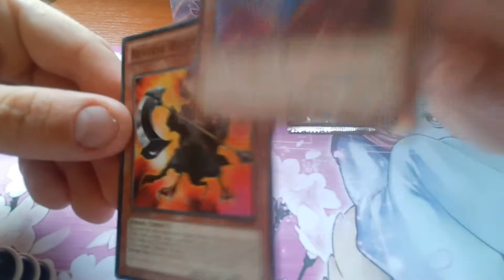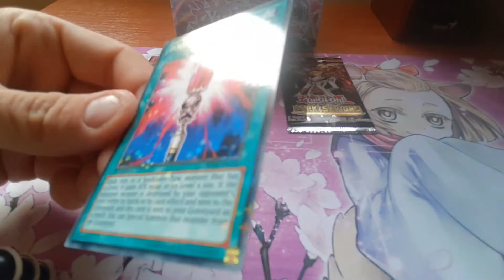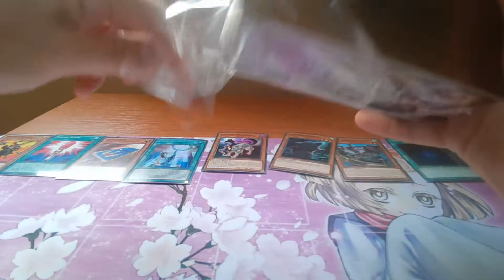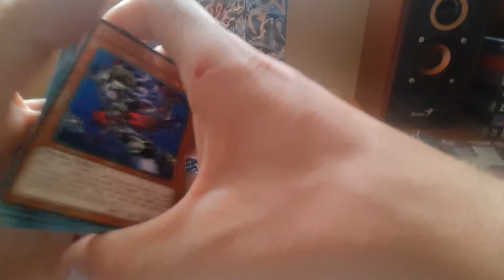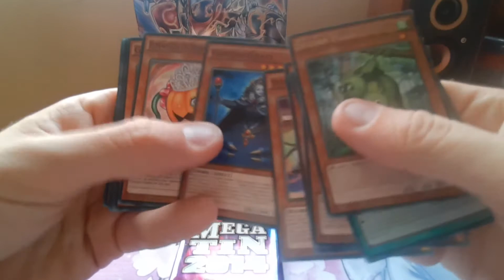Bujintei Susanowo megatin opening